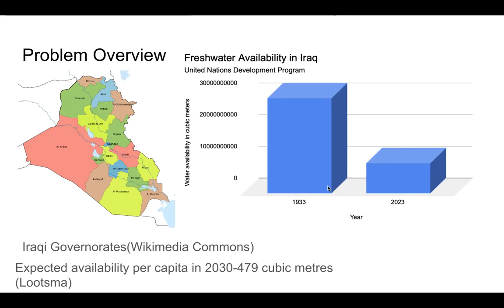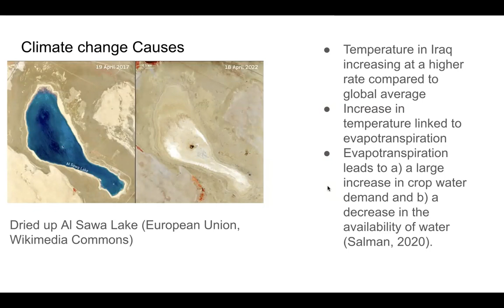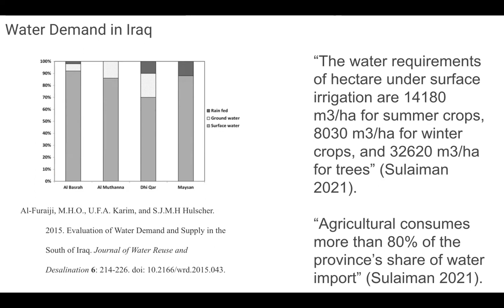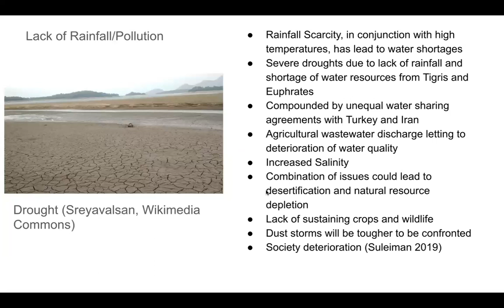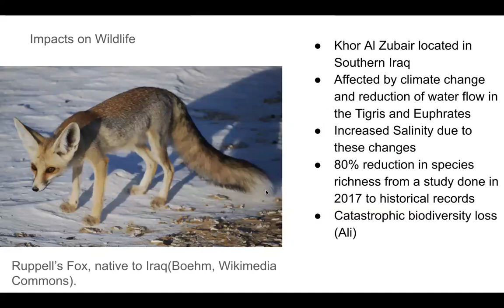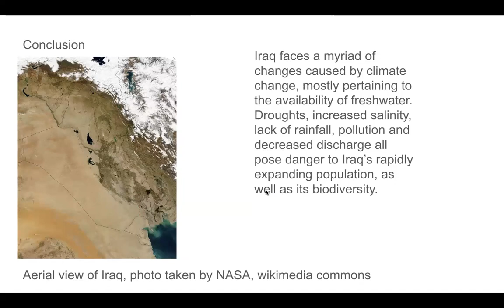Freshwater Availability in Iraq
Spring 2024 Science & Global Change First-Year Colloquium students Keshav Narasimhan and Sameul Rowe discuss how climate change is changing the availability of fresh water in the nation of Iraq.